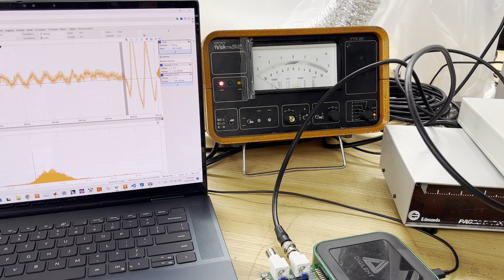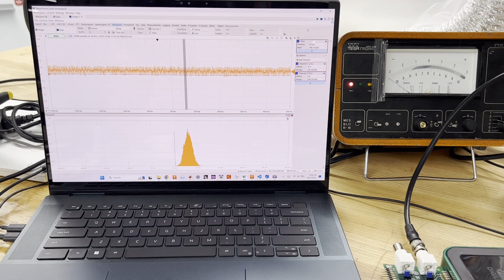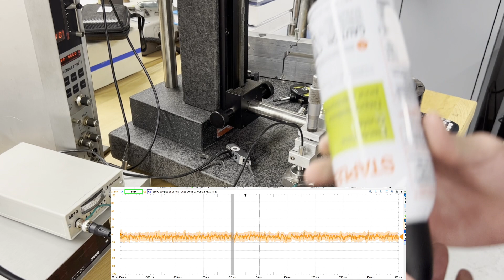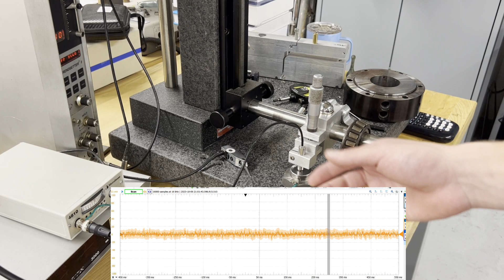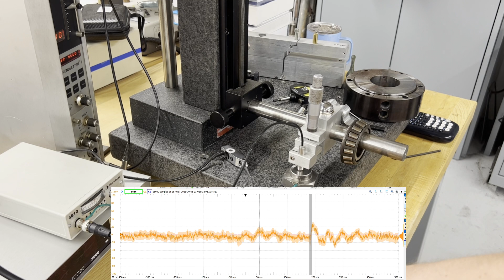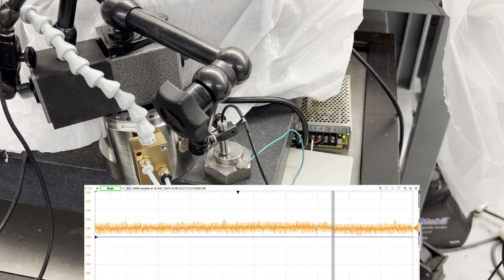Everything a thermometer, everything a spring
Playing around with a new capacitive gage. Unfortunately it's a little noisy